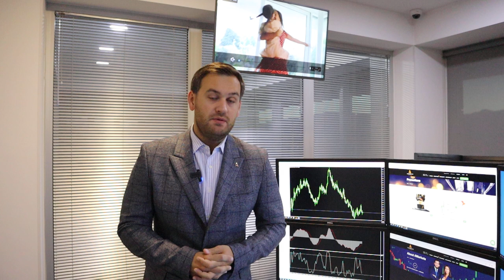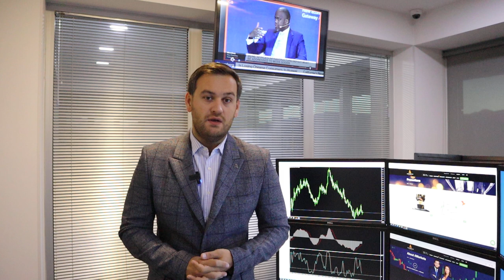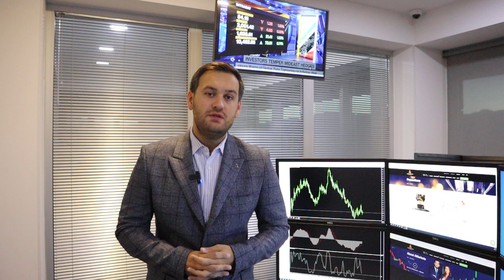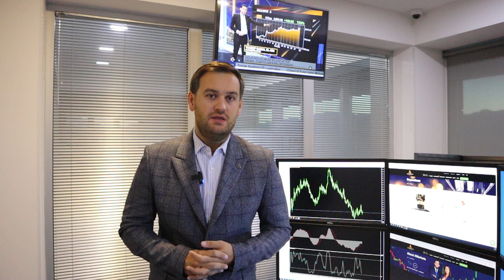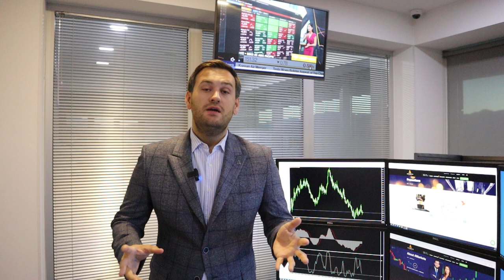Доллар: что важного на этой неделе? | AMarkets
Что важного на этой неделе, благодаря чему доллар укрепляется, как заседание ФРС повлияет на доллар, что решит Банк Англии, о данных по рынку труда США, прогноз по евро и фунту, чего ждать от золота, как заработать на паре USD/JPY, почему фондовый рынок США остается под давлением